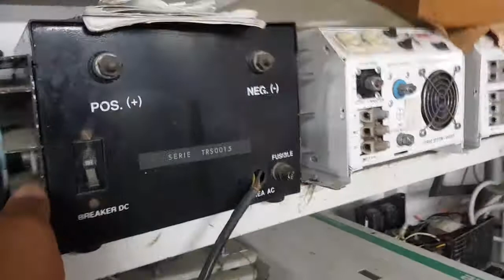UNOS DE MIS INVERSORES DE HACE 22 AÑOS Y AUN FUNCIONA MUY BIEN (de Luis sanchez procurador fiscal)